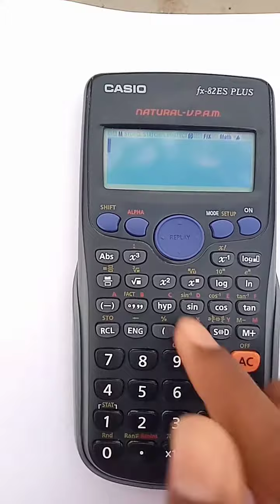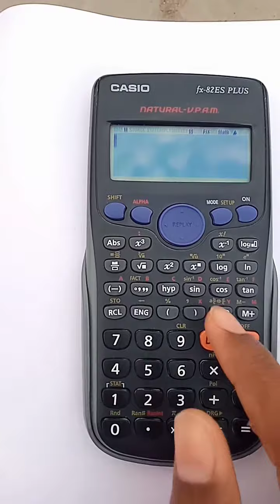Settings of calculator